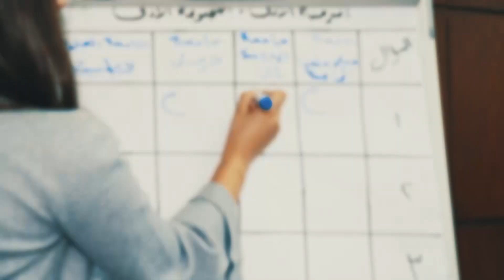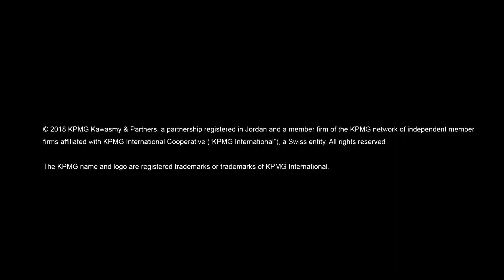Accounting Excellence Competition || مسابقة كي بي ام جي الأردن للتميّز المحاسبي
أقامت مؤسسة كي بي ام جي الأردن بالتعاون مع جامعة عمان الأهلية مسابقة KPMG الأردن للتميز المحاسبي يوم الثلاثاء 30 أكتوبر 2018 والتي شارك فيها 20 جامعةً من الجامعات الأردنية، وتهدف هذه المسابقة لقياس مهارات طلبة المحاسبة المشاركين وإبراز المواهب المميّزة وتنمية روح التنافس بين الطلبة ومساعدة الطلبة على التخطيط لمستقبلهم المهني.

وتم خلال المسابقة طرح مجموعة كبيرة من الأسئلة المتعلقة بمعايير المحاسبة والتدقيق والمحاسبة الإدارية والتكاليف والضرائب على الفرق المشاركة والبالغ عددها 20 فريقاً يمثلون 20 جامعة.

هذا وقد فاز بالمركز الأول فريق جامعة البتراء، والمركز الثاني فريق جامعة فيلادلفيا، والمركز الثالث فريق جامعة الشرق الأوسط، وفازت الفرق الثلاثة بجوائز مختلفة مُقدمة من مؤسسة كي بي ام جي القواسمي وشركاه في الأردن؛ حيث حصل الفريق الفائز بالمركز الأول على كأس ذهبي إضافة الى منحة للطلبة الفائزين لدورة CPA أو CMA ومبلغ نقدي للفريق، أما المركز الثاني فحصل على الكأس الفضي وخصم 50% للطلبة الفائزين لدورة CPA أو CMA، إضافة الى مبلغ نقدي للفريق، فيما حصل المركز الثالث على الكأس البرونزي وخصم 25% للطلبة الفائزين لدورة CPA أو CMA، ومبلغ نقدي للفريق.